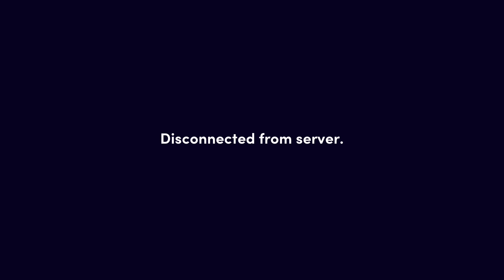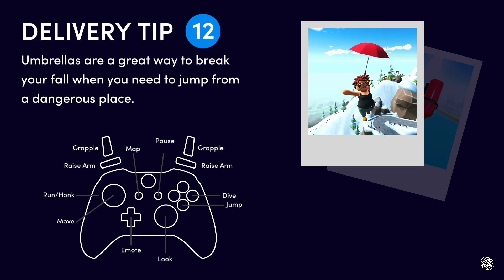Totally Reliable Delivery Service (Xbox One) Stream!